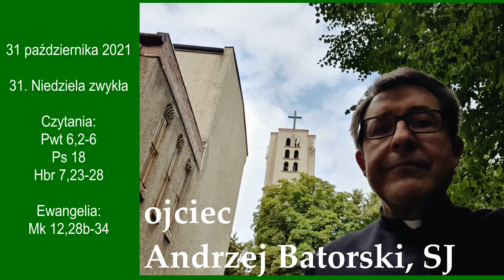Szczecińskie kazania - 31 października 2021 - XXXI Niedziela zwykła B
Kazania głosi ojciec Andrzej Batorski, jezuita obecnie posługujący przy parafii św. Andrzeja Boboli w Szczecinie.
31 października 2021 - XXXI Niedziela zwykła

Czytania: Pwt 6,2-6; Ps 18; Hbr 7,23-28
Ewangelia: Mk 12,28b-34